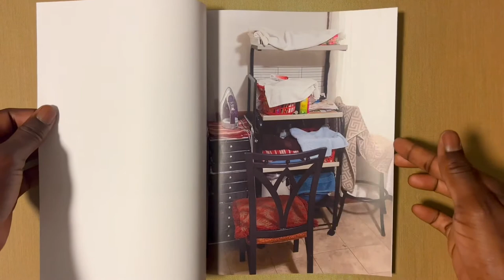dromo 002 (Releasing June 2023)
With cultural heritage and pride, I have pursued the work of making the invisible more visible.

Dromo - A self-funded and independent Zine for first-gen immigrants of African descent and independent artists.

The word “dromo” means grace in Ga-Dangme, aka the Ga language. The Ga language is one of the many ways Ghanaians communicate with each other. The language isn’t as common, so it can be misunderstood and is often treated as the “other” language. With cultural heritage and pride, I have pursued the work of making the invisible more visible.

Primary Category: Zine
Additional Categories Social Justice, Arts & Photography Books